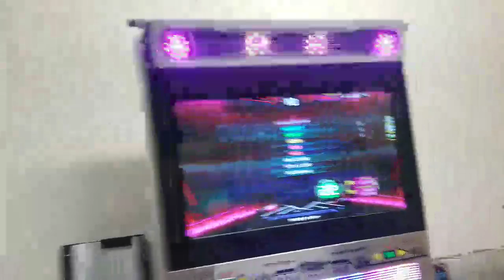[PIU XX] SD1212 -- Dual Racing D22 SSS!!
First D22 SSS!!!